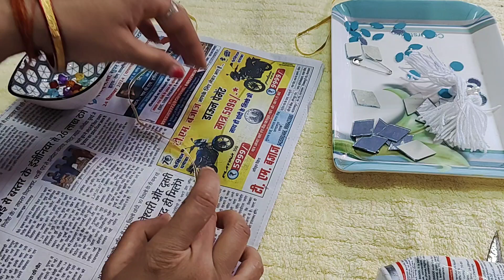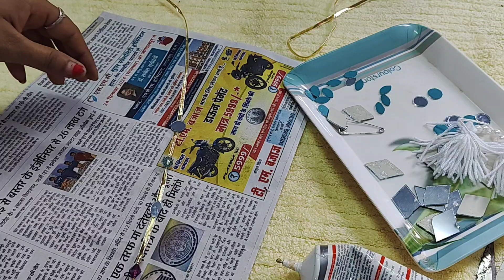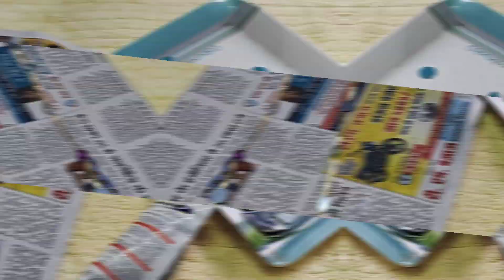DIY wall hanging // New home decor ideas ❤️✨